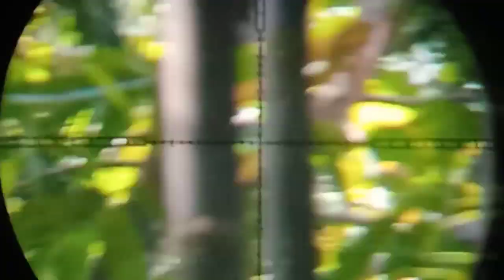Hunting tupai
kali ini apa kabarnya kawanku semua,,semoga semua dalam keadaan sehat wal afiat dan di lancarkan semua urusannya..

kali ini team save uklikerss mencoba mengendalikan hama tupai ya...

bagaimana keseruannya mari kita bersama..